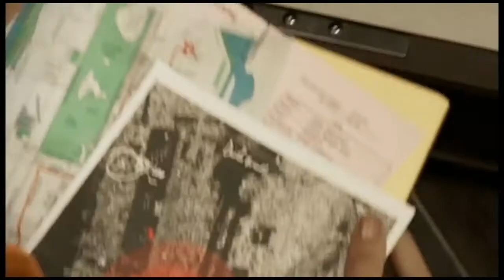How To Fix The QTEs In Spiderman PS4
Just Want This Game To Be Great